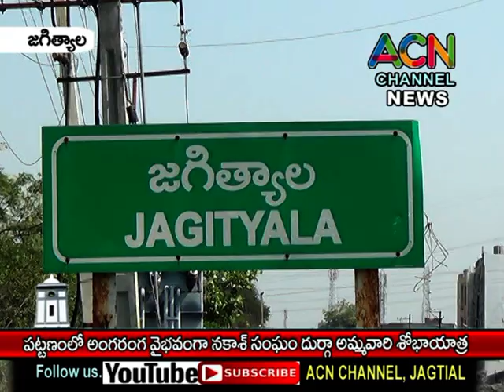జగిత్యాలలో అంగరంగ వైభవంగా నకాష్ సంఘం దుర్గా అమ్మ వారి శోభాయాత్ర